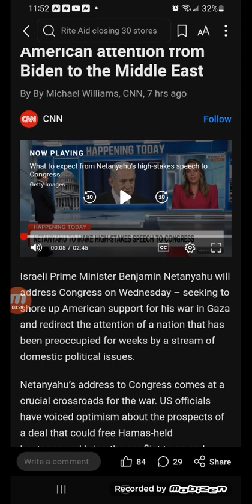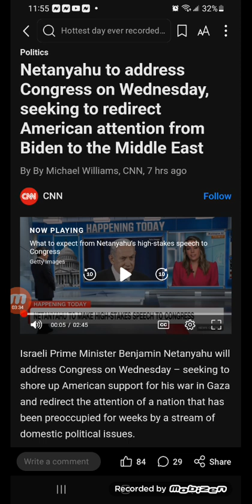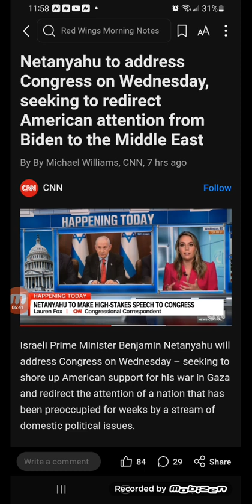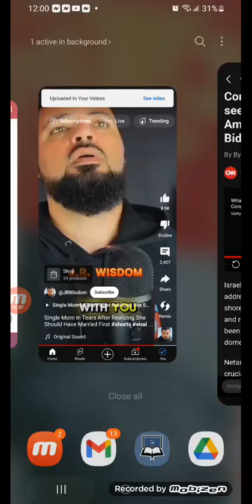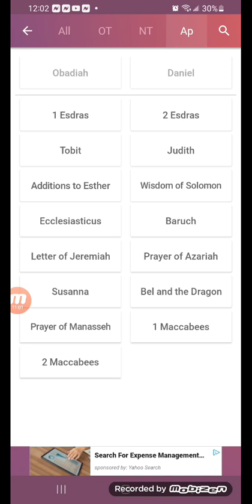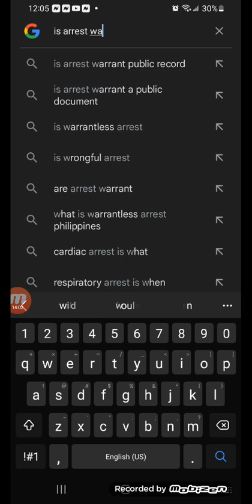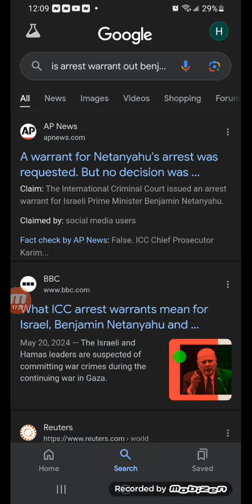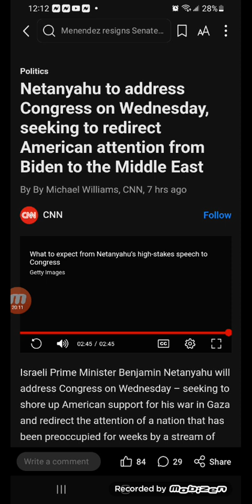Netanyahu to address Congress on Wednesday, seeking to redirect American attention from Biden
Netanyahu to address Congress on Wednesday, seeking to redirect American attention from Biden to the Middle East